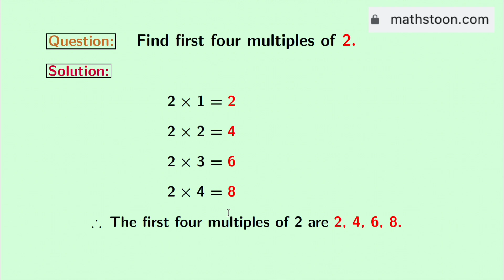First four multiples of 2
Topic: Write the first four multiples of 2.

Answer: The first four multiples of 2 are 2, 4, 6, and 8.

We post videos daily on youtube